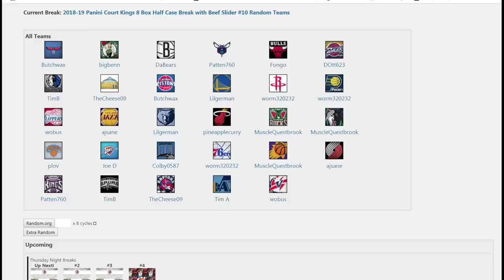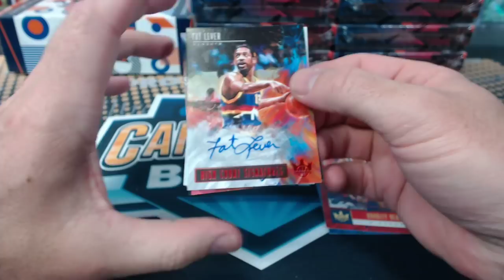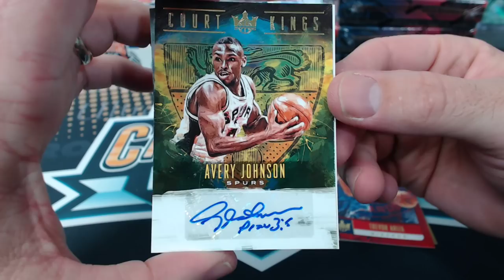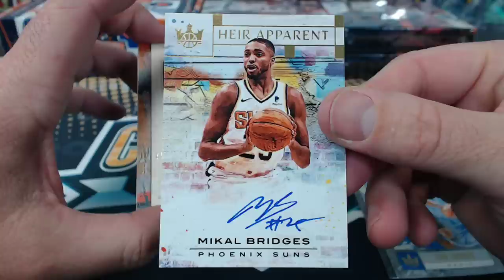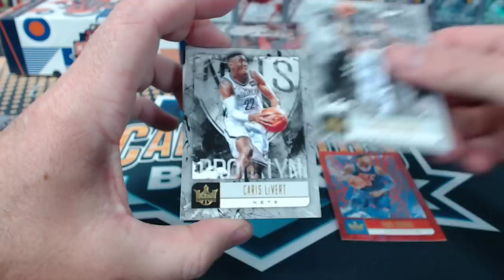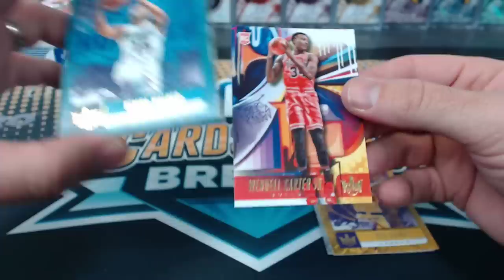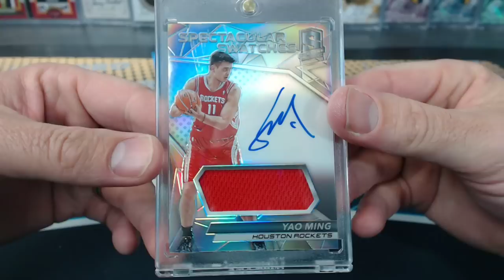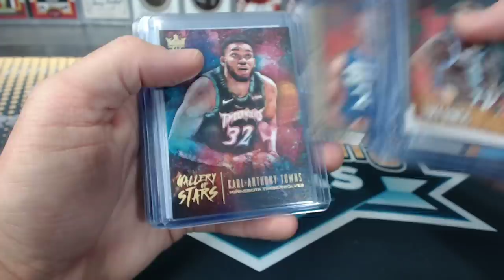2018-19 Panini Court Kings 8 Box Half Case Break with Beef Slider #10